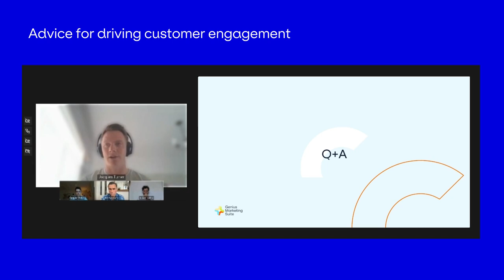Webinar - Rethinking Retention: How to Drive Engagement on Your Sportsbook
Last year, Superbet set out to differentiate its sportsbook in order to drive customer loyalty across European markets. They chose Genius Sports as their F2P games partner, and this year we developed our first game together, Top Manager directly on to their sportsbook.

In our recent webinar, Angus Watt (Senior Product Manager, Superbet) gave his advice to operators looking to use F2P games to hit engagement objectives.